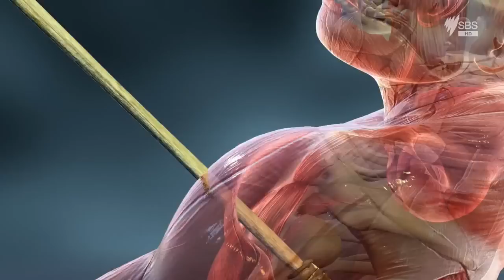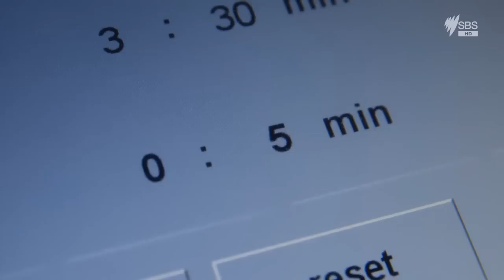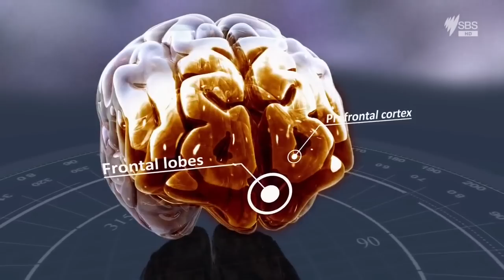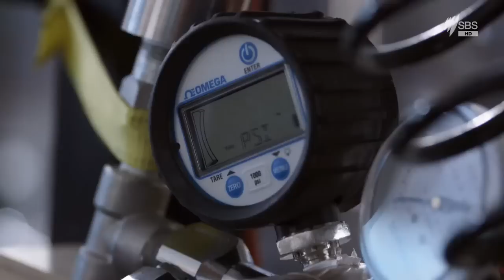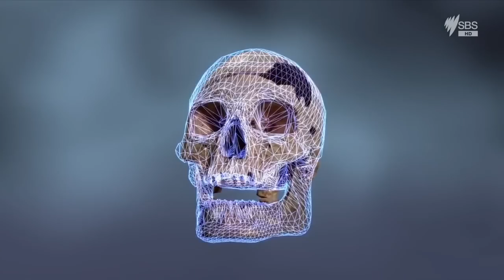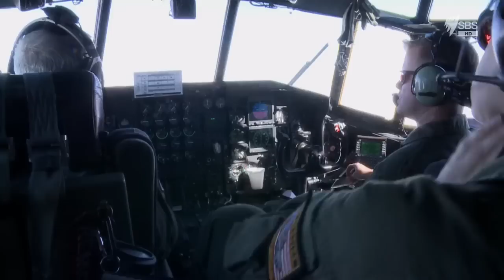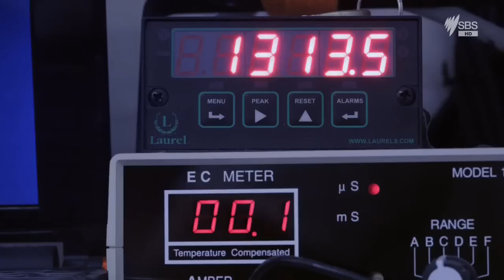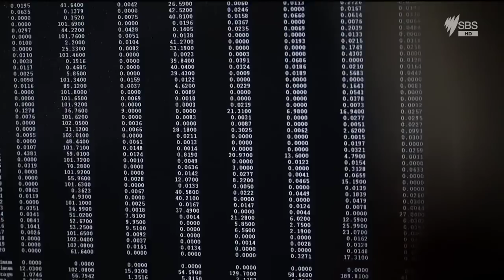Neanderthal Apocalypse - (2015) Documentary (Hrvatski titlovi)